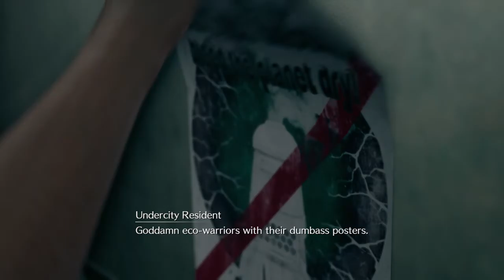Final Fantasy 7 Remake Ep.2 - SEPHIROTH?!?!?!?!??!!